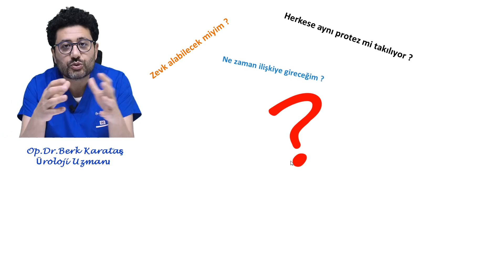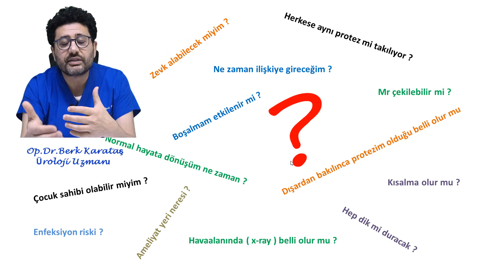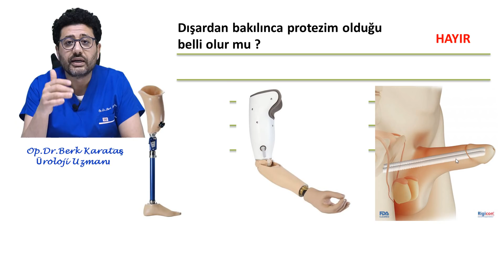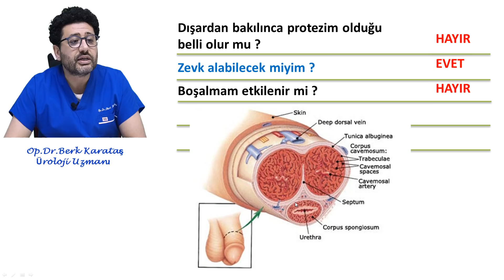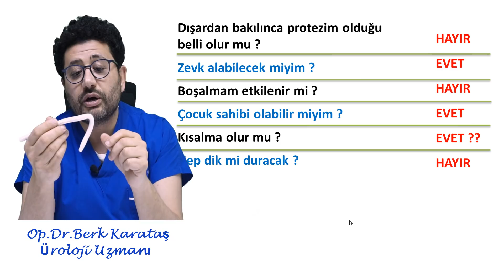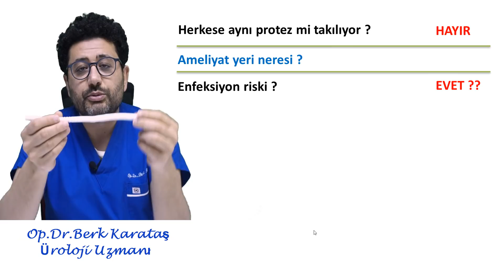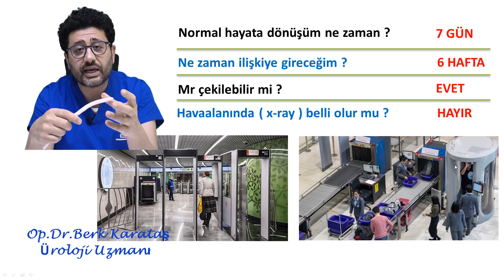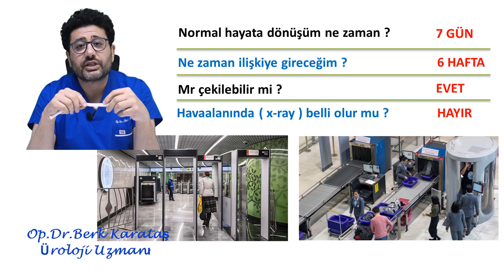Penil Protez ( Mutluluk Çubuğu ) Gerçekten Mutlu Eder mi ?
Tek parçalı penil protez ( mutluluk çubuğu ) hakkında ön yargıyı kırmak amacıyla hazırlanmış bilgilendirici video.